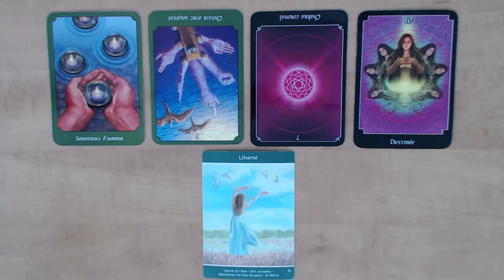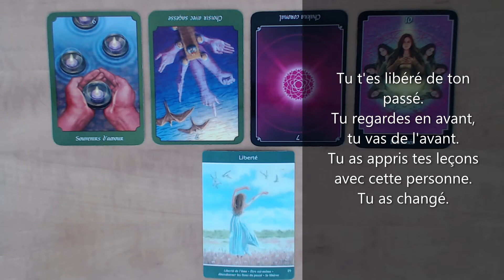Tarot surprise! "Player", va jouer ailleurs!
Publication de vidéos divertissantes inspirées de jeux de tarot dont celui de John Holland; Le tarot psychique ainsi que l'Oracle de l'Âme Intuitive de Lisa Williams, médium et clairvoyante.
Isabelle